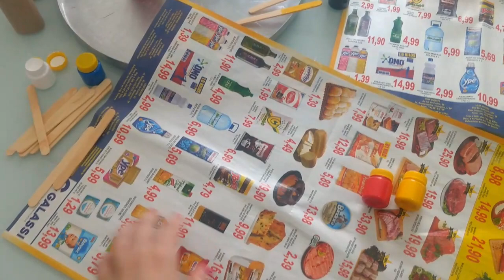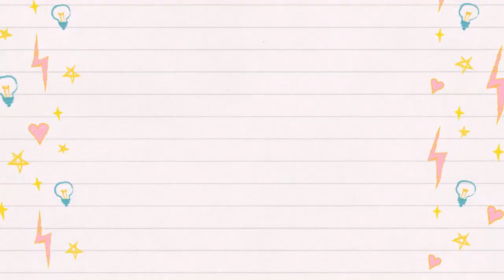Brincadeira Fácil com Criançã em CASA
Vamos Brincar =)
  Ficaremos muito feliz com sua visista =) e perdoe os erros .
Deus abençoe